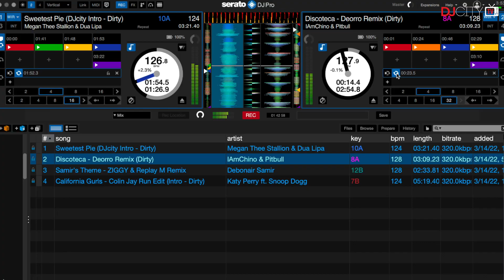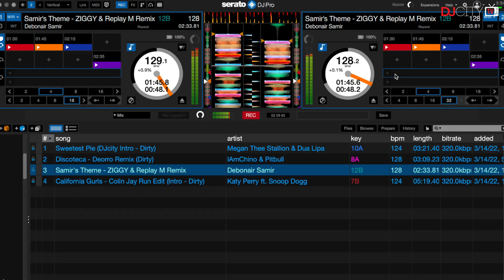DJ Kwest Mixes DJcity’s ‘New and Notable’ Tracks: Mar. 11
DJ Kwest delivers his latest mix of DJcity's "New and Notable" tracks for the week of March 11.